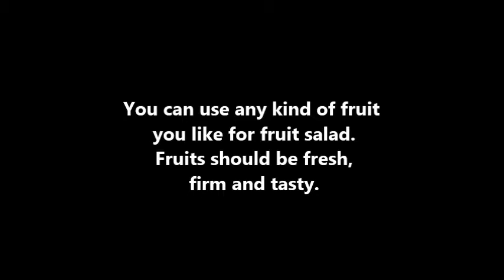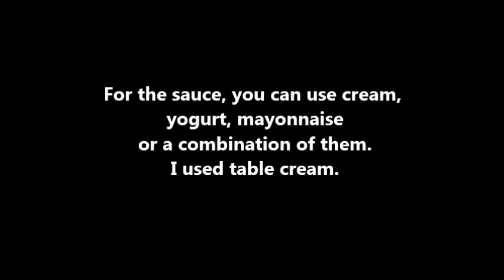Eat fruit salad as a snack | Healthy Fruit Salad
TastyTimes
You can use any kind of fruit you like for fruit salad. Fruits should be fresh, firm and tasty.
1 pear
1 apple
1 nectarine
2 plums
1 peach
some grapes
For the sauce, you can use cream, yogurt, mayonnaise or a combination of them. I used table cream.